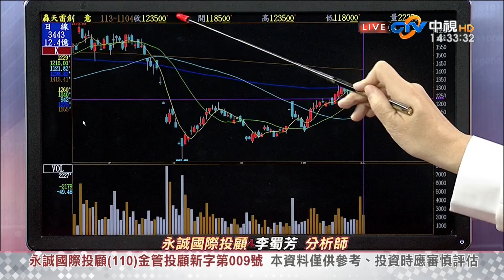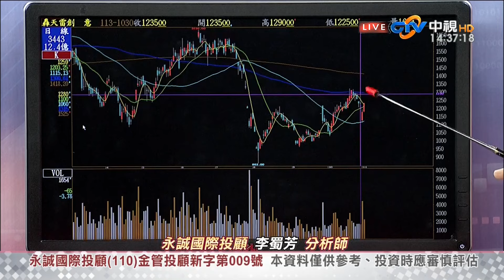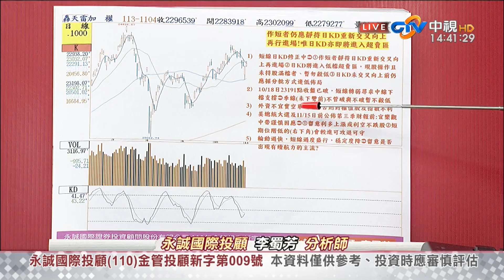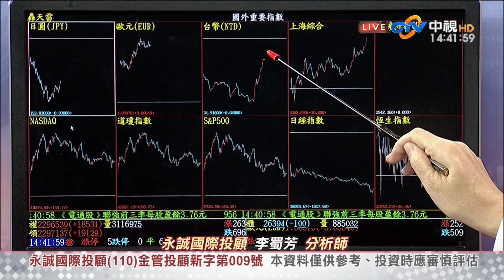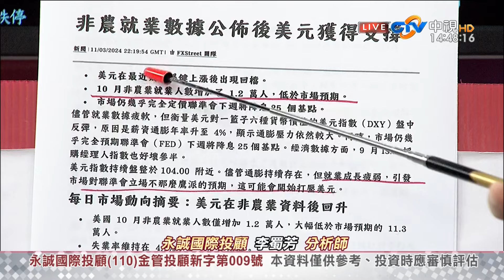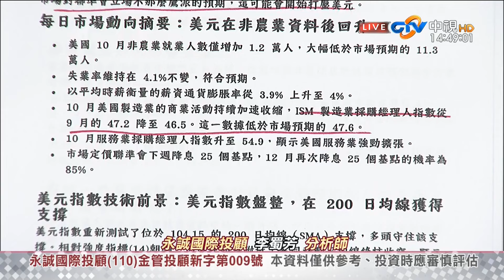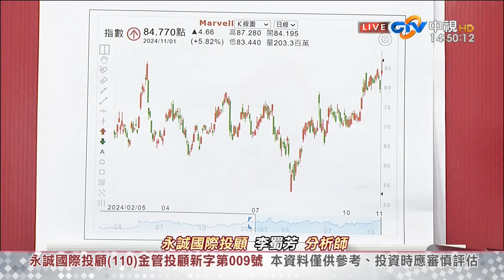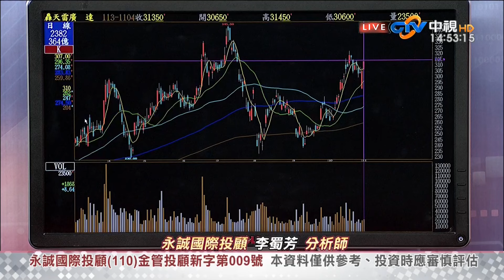中視【股市全芳位】20241104#李蜀芳：日KD將進入超賣區